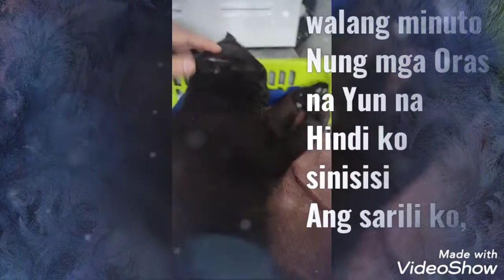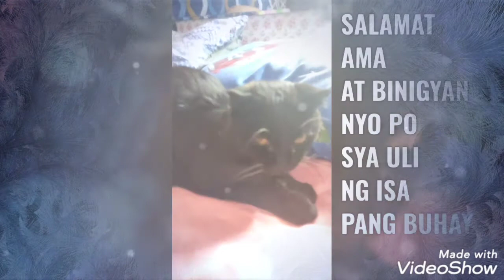survivor kitten, jump from 3rd floor to the ground!!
she is so strong kitten!!
I love you HIGHLIGHTS